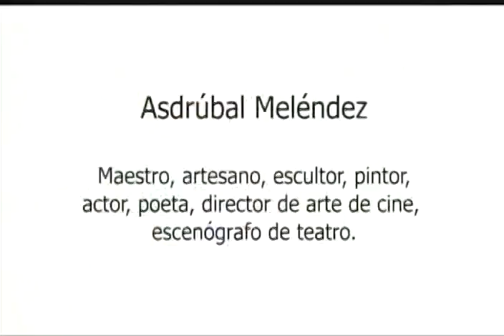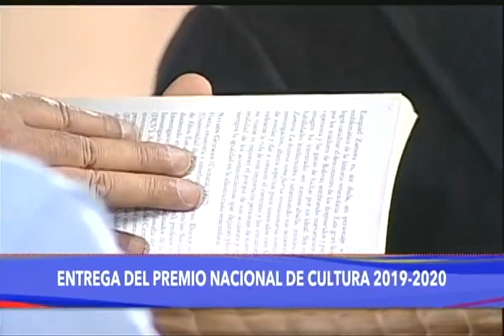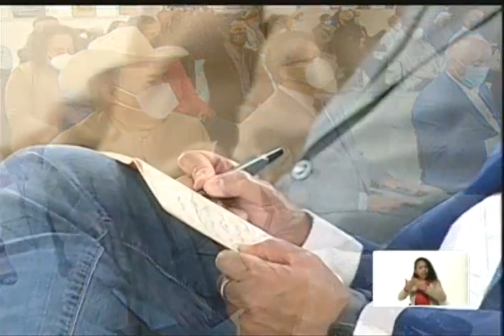Entrega de Premio Nacional de Cultura 2019-2020, realizada este 20 de enero de 2021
Este 20 de enero de 2021 el Presidente de Venezuela, Nicolás Maduro, y el ministro venezolano para la Cultura, Ernesto Villegas, encabezaron la entrega de los Premios Nacionales de Cultura 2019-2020, desde la sede de la Galería de Arte Nacional en Caracas.

Fue entregado a:

Arquitectura: John Godfrey William Stoddart Ayres y Fernando Távora (†)
Artes Plásticas: Gerardo Falcón Valderrama
Artesanía: Cirilo José Rodríguez Oropeza
Cine:  Liliane Marie Blasser Aza
Cultura Popular: Oswaldo Roberto Lares Soto
Danza: Rodolfo Antonio Varela
Fotografía: Rodrigo De San Gerardo Benavides La Grecca
Humanidades: Nelson Guzmán
Literatura: Reinaldo Pérez Rodríguez (Reynaldo Pérez So)
Saberes Tradicionales: Jesús Arnobio Mujica Rojas
Teatro: Anibal Enrique García Belardinelli (Anibal Grunn)

De acuerdo con las bases del Premio Nacional de Cultura, el Ministerio del Poder Popular para la Cultura también otorgó menciones honoríficas a:

– Daisy Gutiérrez por su arduo trabajo en la defensa y promoción del acervo cultural venezolano, fortaleciendo con sus acciones, la identidad nacional y el imaginario social.

– Chuchito Sanoja por su creación y aportes musicales que han enriquecido el mundo del cine y del audiovisual en Venezuela.

– Vidal Colmenares por haber dedicado su vida al cultivo, protección y transmisión de la tradición musical ancestral que es parte inseparable del ciclo de las faenas del llano.

– Yorlando Conde por ser un maestro del teatro comprometido y revolucionario, que ha sembrado las raíces del teatro obrero y campesino en Venezuela.

– Jorge Solé por su aporte a la memoria del país con su obra documental al lado de las luchas del pueblo

– Adelys Pastor Freytez (post mortem) por su obra prolífica con arraigo en nuestras tradiciones e imaginario cultural, enriqueció el repertorio musical venezolano.

Bitcoin: 16zae5LZZNU7e8wwAKZXSEVo7bP2xZ1KwC

Petros: PFfDUW3cj1WD7cUPYg9MK2EtgG5nUgVzuc